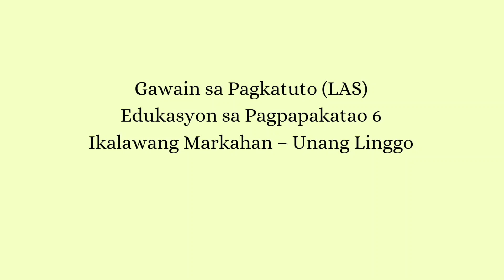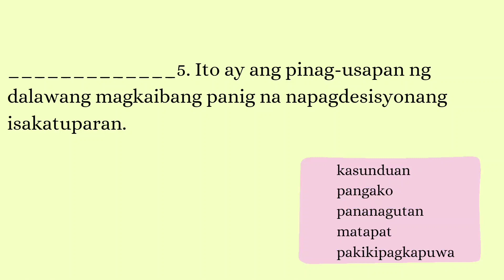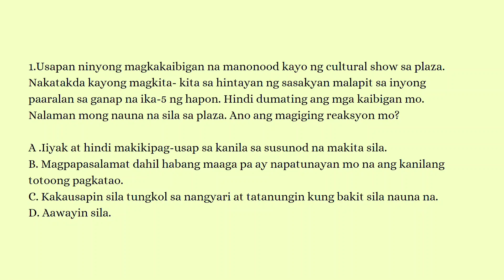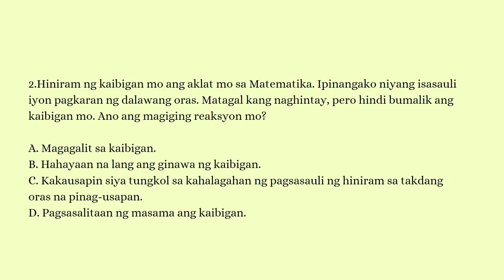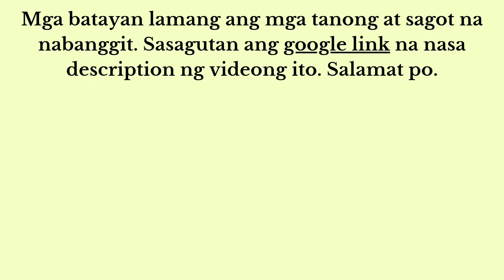ESP 6 QUARTER 2 WEEK 1 (LAS)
PAKI-CLICK PO ANG GOOGLE LINK PARA SA PAGSASAGOT NG TAKDANG GAWAING ITO. MARAMING SALAMAT PO.